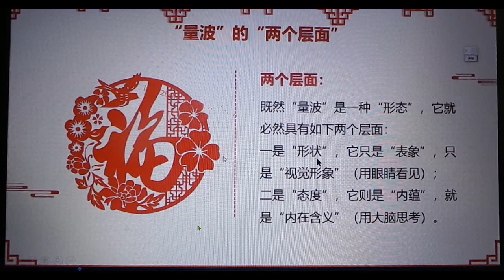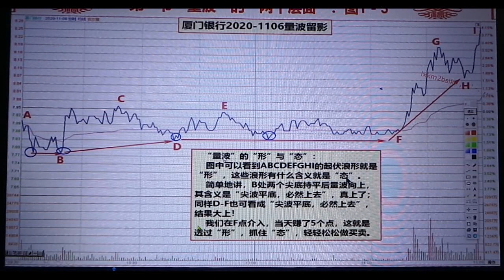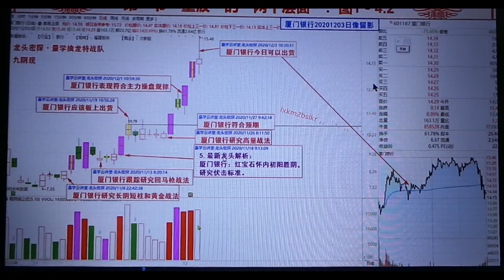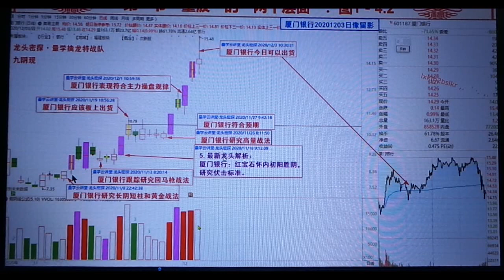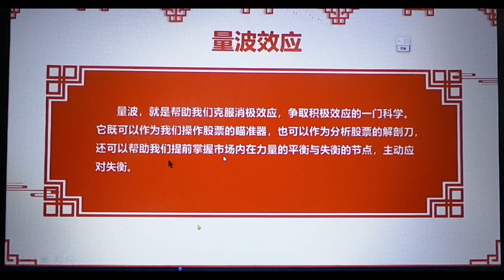《量波逮涨停》之第1章量波看盘的一个核心（2）